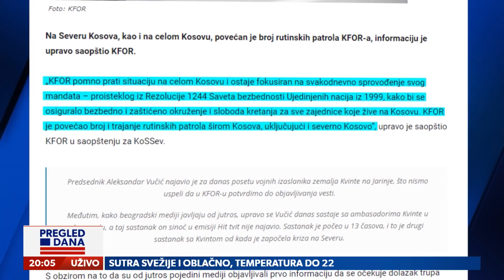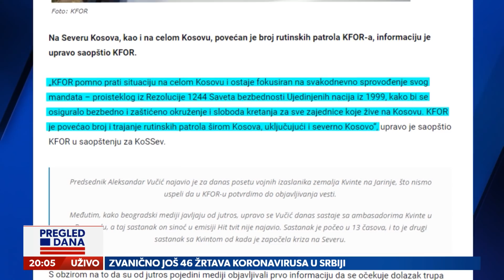Kosovo,rasplet još daleko